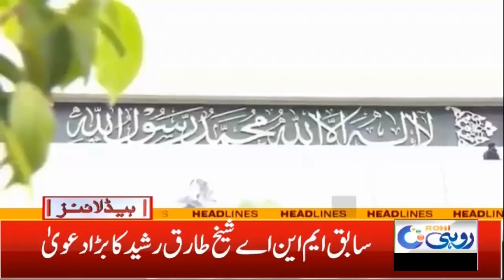News Update About South Punjab | 7am News Headlines | 26 Feb 2022 | Rohi